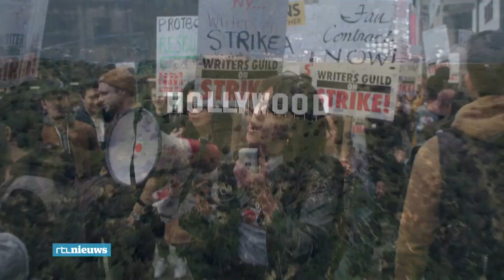Schrijvers van films en series staken in Hollywood en New York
De dagelijkse avondshows in de VS kunnen niet meer doorgaan door een staking. 11 duizend schrijvers van shows, series en films protesteren. Ze willen een beter salaris en betere voorwaarden. Volgens huidige contracten krijgen schrijvers nog betaald voor herhalingen en de verkoop van DVD's, maar inmiddels kijken we series en films natuurlijk massaal via streamingsdiensten.